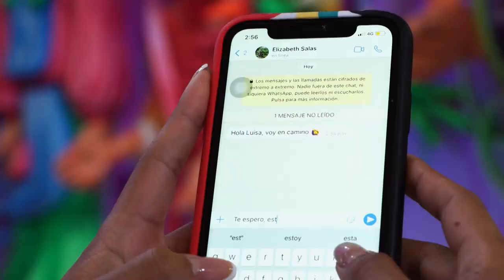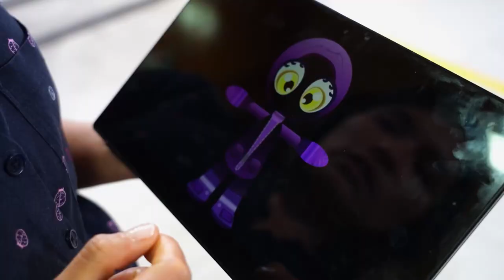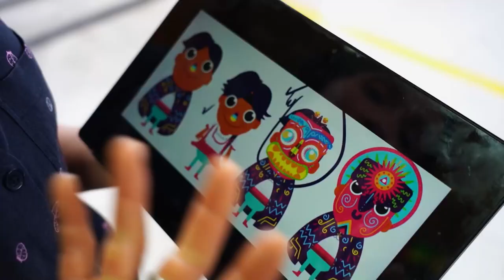¡Inscríbete en CreaDigital 2022!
Desde Pasto, Nariño, Elizabeth Salas, beneficiaria de Crea Digital, nos cuenta su experiencia en la convocatoria e invita a los creadores de contenido digital a participar de esta iniciativa. Cierre de inscripciones: Abril 18 de 2022. Informes